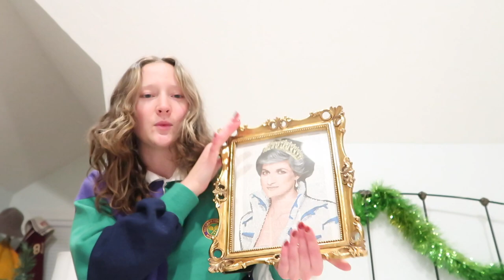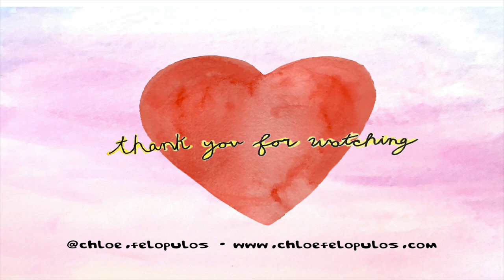VLOGMAS WEEK 3: Holiday prep, parties and more!! + a lil "what I got for Christmas" moment!!!!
Happy Holidays!!! Thank you all so much for watching -- sending you all my love:)))))

LOVE YAs!

Xx Chloë